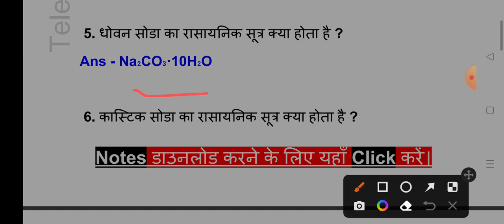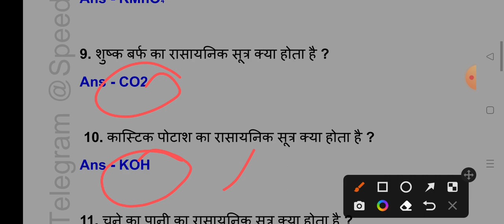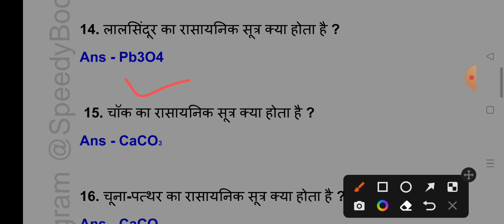chemical formula | रासायनिक सूत्र | Chemistry By Raj Sir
chemical formula | रासायनिक सूत्र | Chemistry By Raj Sir ‎| Homogeneous Study by Raj |

Meet all chemical formula